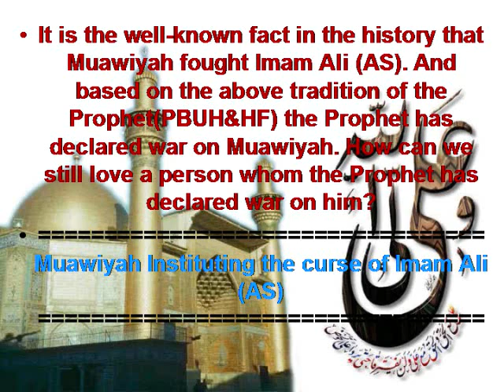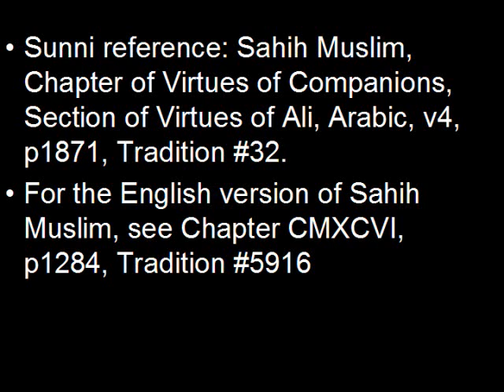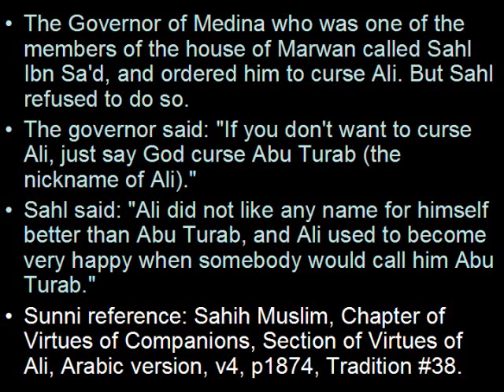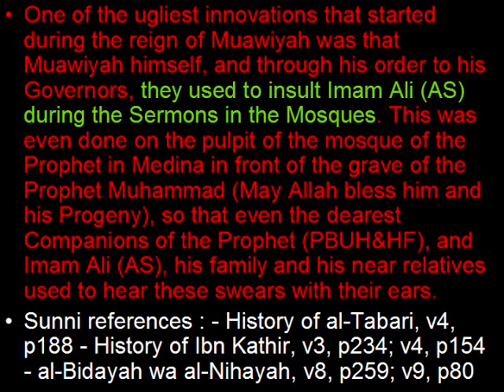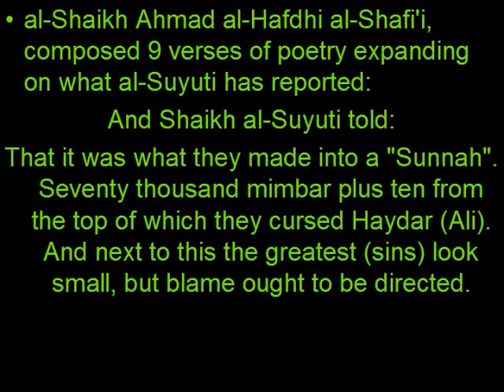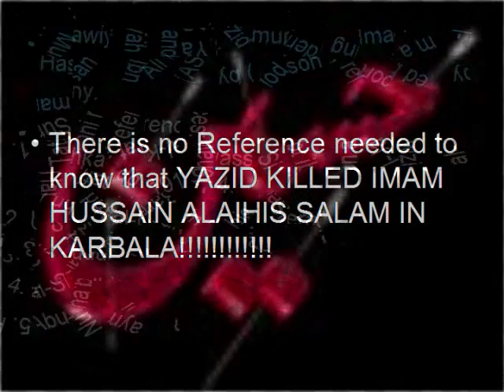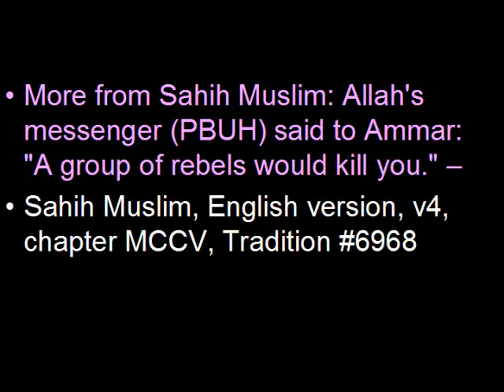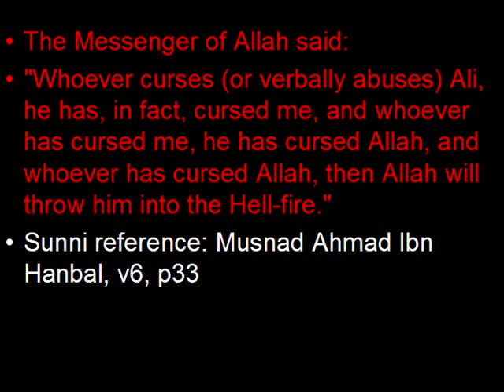Mauwiyah and the Cursing of Imam Ali Alaihis Salam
It is a video about how Mauwiyah had Cursed Imam Ali Alaihis Salam.
He was the one who started this practice.